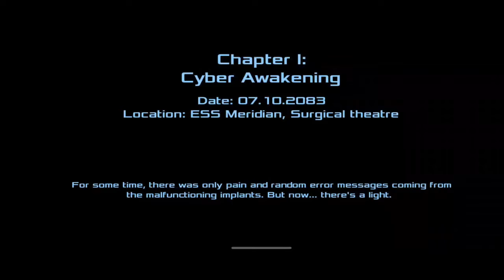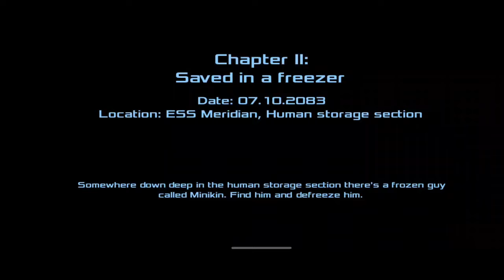Game in The First Sight : Dead Effect 2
Ini dia serial pertama di channel gw, "Game in The First Sight".. yaitu konten yang bertema seperti Firts Impression atau kesan pertama dalam mainin sebuah judul game (Kalau review HP mah kaya Hands on gitu lah)...

Serial pertama dari Game in The First Sight ini gw nyoba mainin game mobile yang paling prestisius dan ambisius yaitu DEAD EFFECT 2...
Mudah-mudahan banyak yang suka...

Selamat menonton dan menikmati... semoga bisa menginspiring...